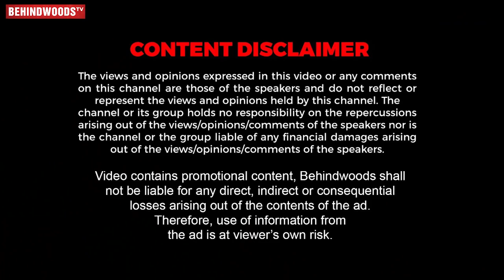அப்பா ஒட நான் சேத்துவைக்குறேன்னு Rajini Uncle ரொம்ப Feel பண்ணாரு 😢 Thiagarajan & Vanitha Interview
Thiagarajan Sivanandam is an Indian actor, director and producer in Tamil cinema. Vanitha Vijayakumar is an Indian actress who has appeared predominantly in Tamil language films and Bigg Boss. Both are combined for the project of andhagan starring prashanth. Both thiagarajan and vanitha shared their personal experiences in this interview.

Don't miss out to be a coding boss. Register now for free!⁣